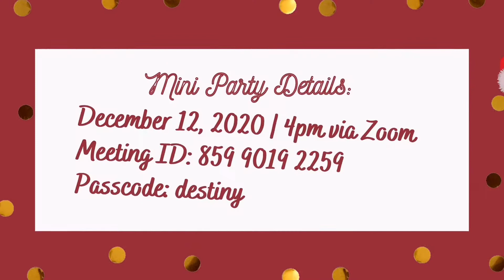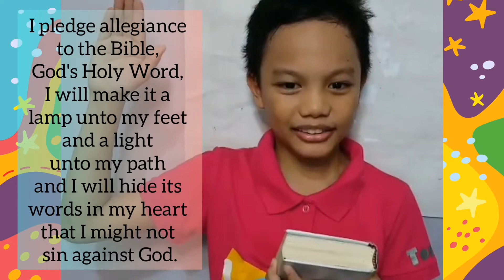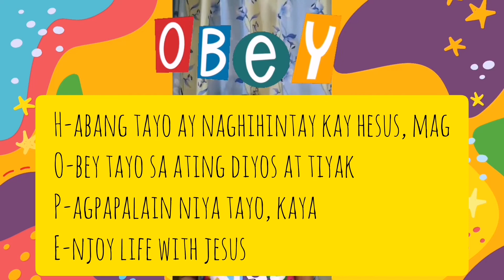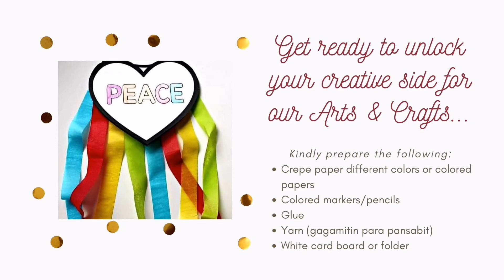Kids of Destiny Online | December 6, 2020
Join Kids of Destiny Online on Sunday.